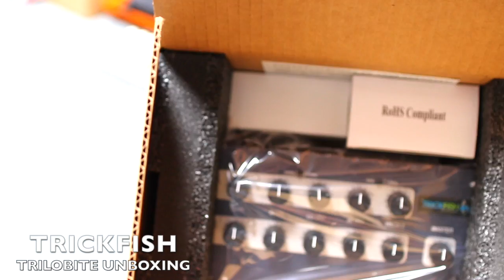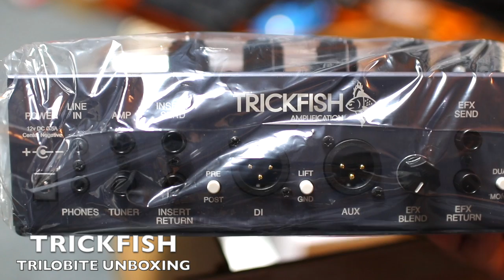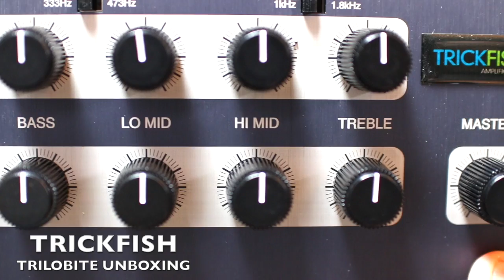TRICKFISH Trilobite Bass Preamp- (BASSGOSUSHOP)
UNBOXING (KOREAN)